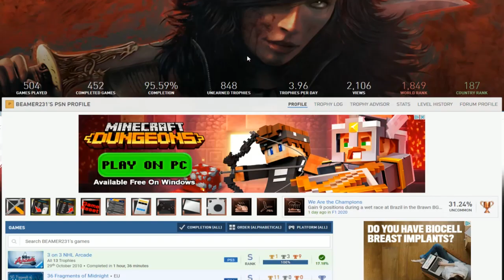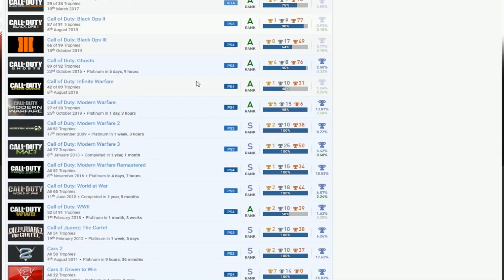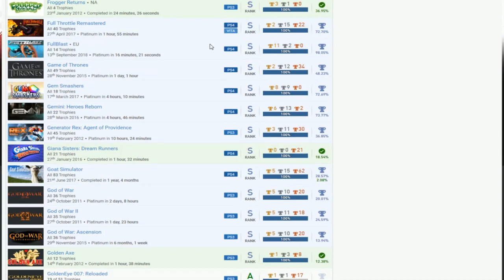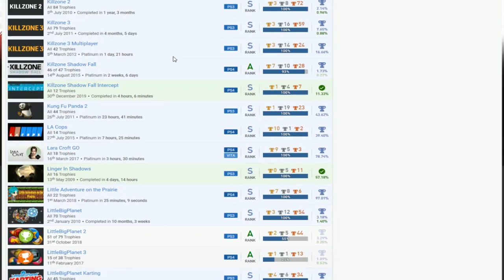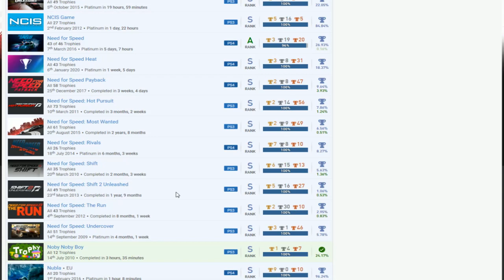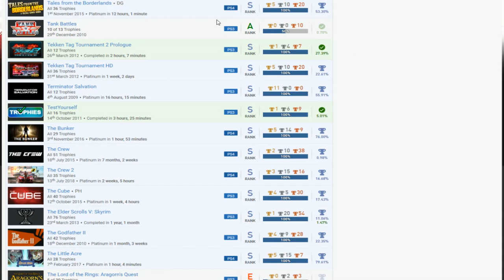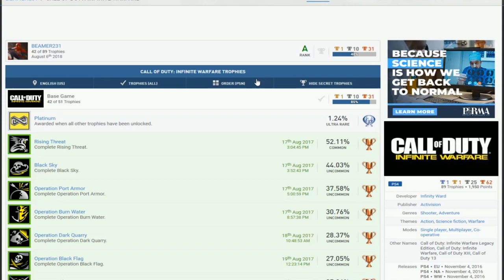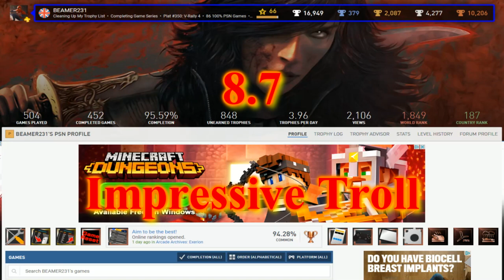BEAMER231 | PSN User Trophy Review